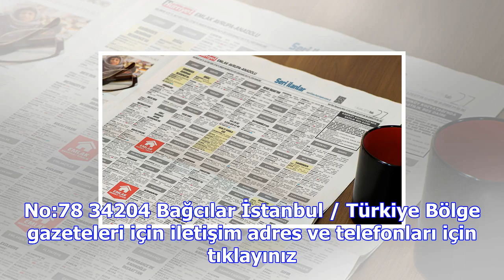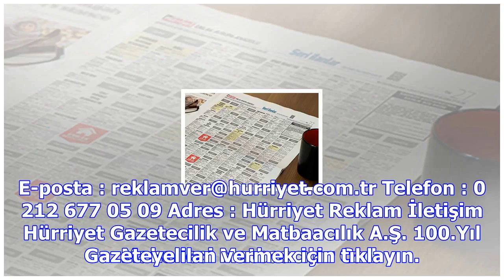Hürriyet reklam servisi ilan servisi ile artık ilan vermek çok kolay